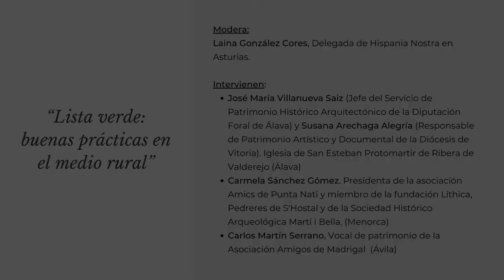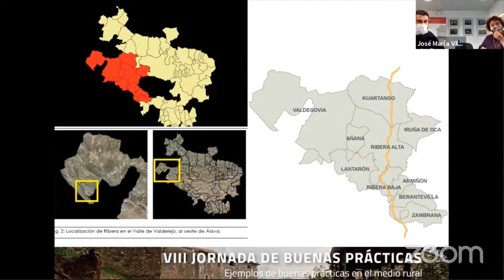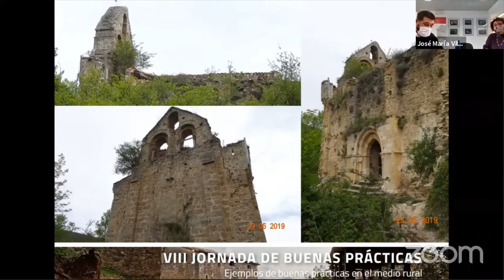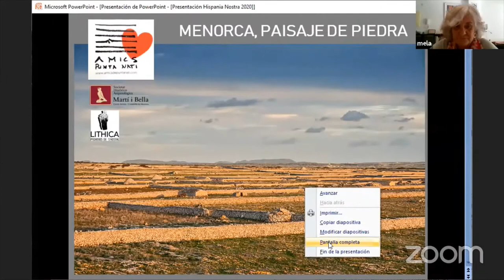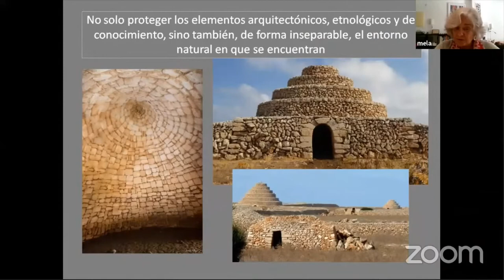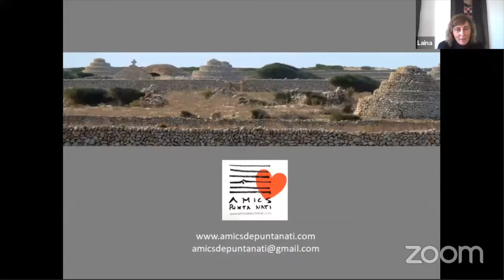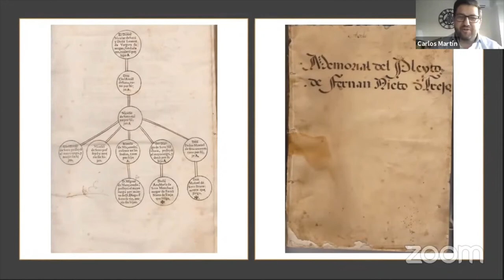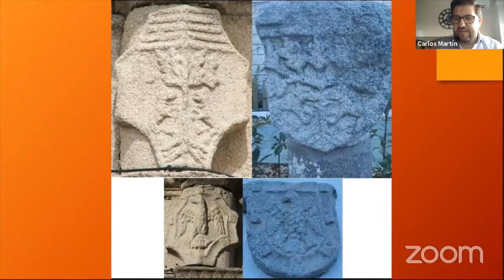Mesa redonda: "Lista verde: buenas prácticas en el medio rural"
Presentamos la VIII Jornada de Buenas Prácticas que tuvo lugar los días 14 y 15 de diciembre en la sede de Hispania Nostra.

Modera:
Laina González Cores, Delegada de Hispania Nostra en Asturias.

Intervienen:
José María Villanueva Saiz (Jefe del Servicio de Patrimonio Histórico Arquitectónico de la Diputación Foral de Álava) y Susana Arechaga Alegría (Responsable de Patrimonio Artístico y Documental de la Diócesis de Vitoria), Iglesia de San Esteban Protomartir de Ribera de Valderejo (Álava)

Carmela Sánchez Gómez. Presidenta de la asociación Amics de Punta Nati y miembro de la fundación Líthica, Pedreres de S'Hostal y de la Sociedad Histórico-Arqueológica Martí i Bella (Menorca)

Carlos Martín Serrano, Vocal de patrimonio de la Asociación Amigos de Madrigal (Ávila)